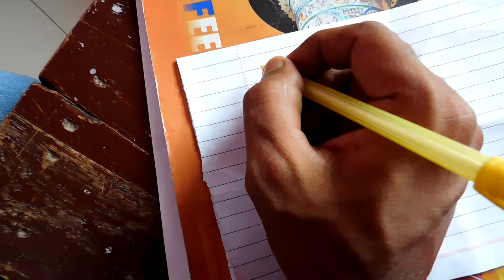Making Of MAA | Amit Aananad | Bollywood ke Virus | BKV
This is you Tube Channel  for  Entertaining People who want
to entertain my his life because my channel is very good songs for watching. All person is all world. My Channel Name is Amit Anand.
Channel owner Name is also Amit Anand.
on my personal No - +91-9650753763